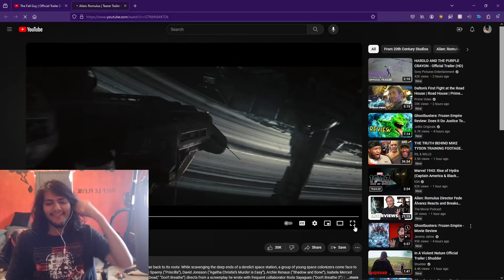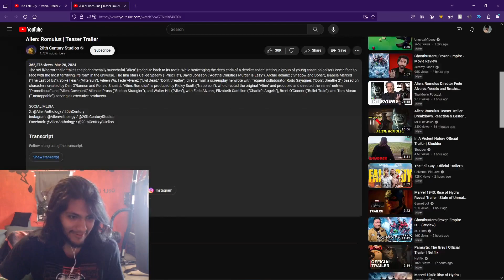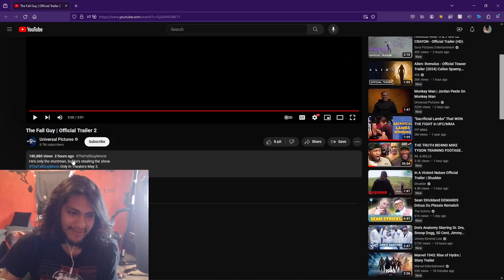Pinkweenie Reacts to Alien: Romulus & The Fall Guy Official Trailers